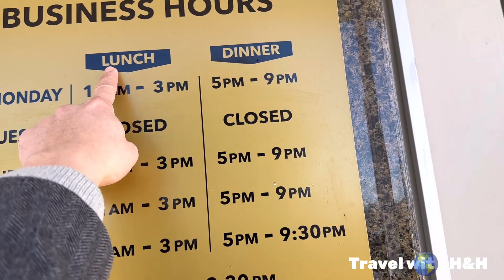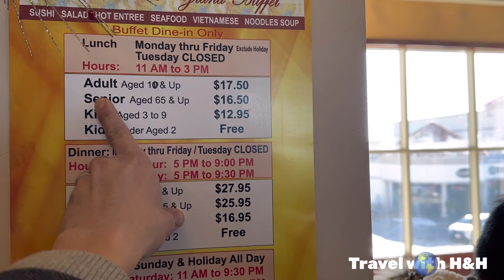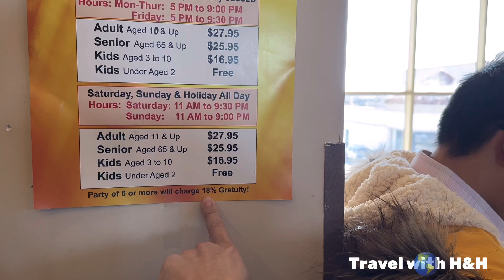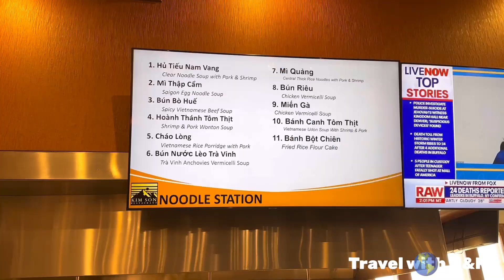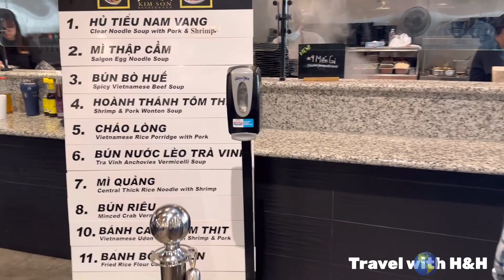Rời Khoa Pug HotPot Đến Kim Sơn Buffet Việt Nam Lớn Nhất ở Mỹ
H&H lái RV từ tiểu bang xa vượt gần 1,500 cây số ghé vào nhà hàng Khoa Pug HotPot để ăn thử. Giờ tụi mình ghé vào nhà hàng Kim Sơn Buffet để thưởng thức đồ ăn Việt Nam 3 miền Bắc Trung Nam lớn nhất và duy nhất ở Mỹ.

H&H Ghé Vào Nhà Hàng Khoa Pug HotPot Ăn Thử…Quá Thất Vọng!??
Lái RV Vô Rừng Sâu Vào Ban Đêm Nguy Hiểm Muốn Rớt Tim.. và Cái Kết!??
Lái Nhà Di Động Từ Mỹ Tới CANADA.. Bị Ém Giá Tiền Canada Tại Biên Giới!😏
Đi RV đến tiểu bang lịch sử có kiến trúc độc nhất vô nhị ở Mỹ